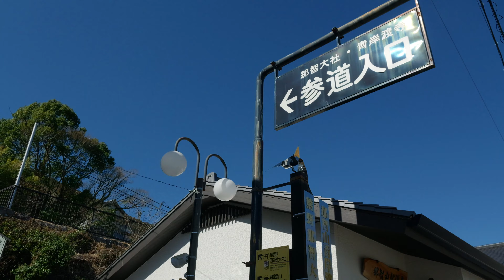【風景と自然】那智大社と那智の滝2024年2月12日[Landscape and nature] [Gourmet]Nachi Taisha Shrine Nachi Falls,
【風景と自然】【グルメ】
那智大社、那智の滝　熊野新姫鯛どんぶり
2024年2月12日
[Landscape and nature]
W[Landscape and Nature] [Gourmet]
Nachi Taisha Shrine, Nachi Falls, Kumano Shinhime Tai Donburi
Original arranged piano performance by IO.and R.O.
Senbonzakura by I.O.
W.A.Mozart No.10 K330, 1st Mvt by I.O.
L.V.Beethoven Piano Sonata No.17 1st mvt. The tempest by R.O.